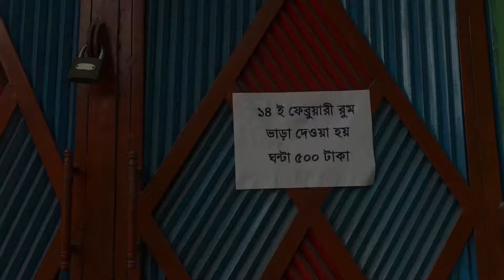Valentine funny videos।singels Valentine। Bangla most watch funny videos। Ajaira public official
Assalamu Alaikum. Ajaira Public er official YouTube a apnk welcome.

🔒 YouTube Copyright Guidelines: This video complies with YouTube's copyright policies. We respect the creative work of others and have ensured that all content used in this video

👍 আপনি যদি এই ভিডিওটি পছন্দ করেন, তবে এটি একটি লাইক (👍) দিন এবং আপনার বন্ধু ও পরিবারের সাথে এটি শেয়ার করুন যাতে আপনি সকলের মাঝে বিনোদন  ছড়িয়ে দিতে পারেন!